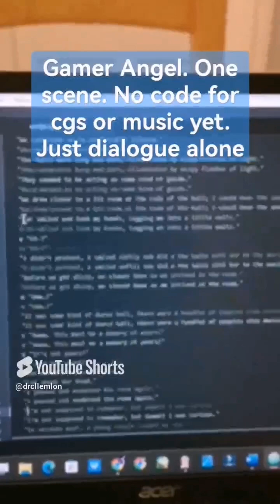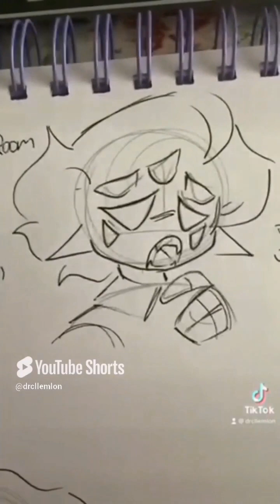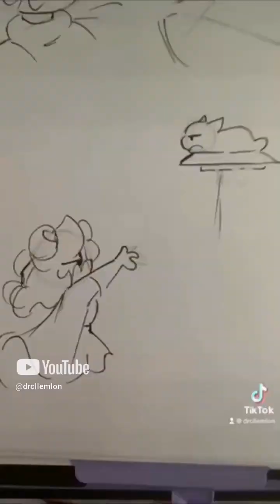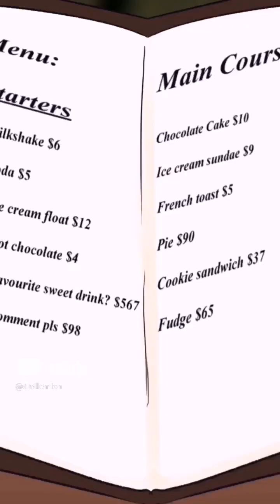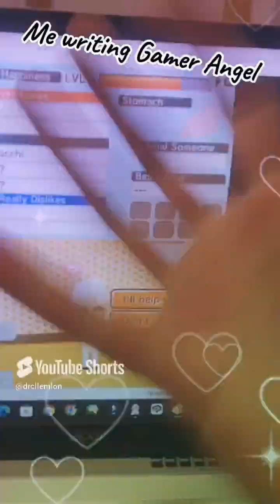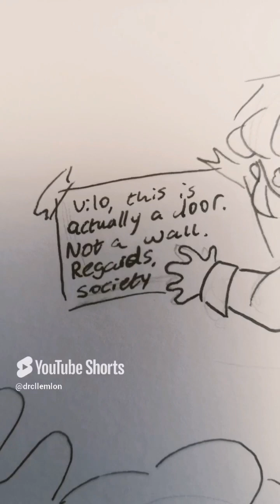Angels Doing Anything But Gaming: Gamer Angel Shorts Compilation April 2023 - Oct 2024(PARTS MUTED)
Here's a compilation of shorts I've made over the year of the "I'm a Copycat" and "Gamer Angel" characters

I make these shorts for fun and I wanted to see how much I've actually made, seeing it coming out as such a long video is insane to me. I also wanted to have an easier place to find shorts I made for separate works of mine! So I might make more of these compilations in coming weeks

Wanna see Cat's tragic backstory? Give an hour or two to "I'm a Copycat"